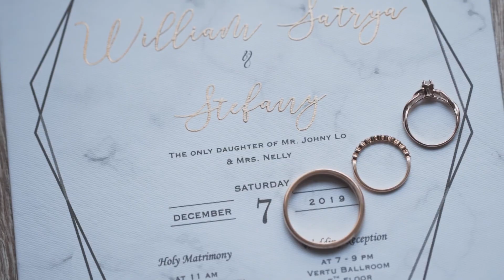SDE Wiliam & Stefany